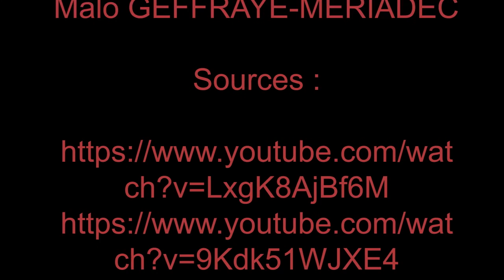Trailer BBT#30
Bande annonce du 30ème Triathlon de Bourg-en-Bresse (29/05/2016 au Parc de Loisirs de Bouvent)